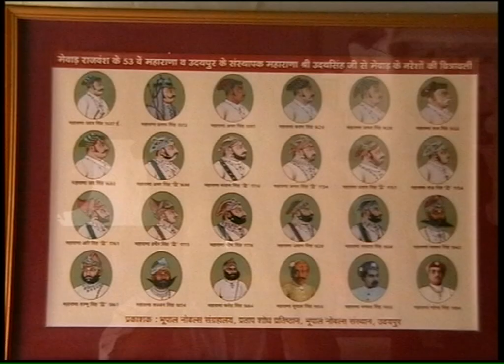Deogarh palace- देवगढ़ महल, देवगढ़ - राजस्थान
ManakTv.
Majestically standing atop a hill, Deogarh Mahal is an imposing palace boasting a commanding view of the Aravalli mountain range, lakes, and countryside. With its gray battlements, domes, turrets, jharokhas, and huge gateways, Deogarh Mahal is a stunning sight from the the village below. Originally built in 1670, the palace was constructed as a personal residence and fort after a long history of turmoil and sovereign disorder between aristocratic members of the Mewar region. From the beginning, Deogarh Mahal has been a cultural hub for village activity and has remained an integral ambassador of economy and heritage of the Mewar region.
Boasting 50 individually decorated guestrooms and suites, Deogarh Mahal highlights the rich history, art, and traditions of India throughout the property with expressive colors, vibrant linens, and intricately detailed furnishings. The spacious palace emphasizes its opulence through refined Indian and international cuisine made with local flavors and ingredients, luxurious amenities, including a swimming pool, fitness center, and library. While less ostentatious than other Rajasthan residences, Deogarh Mahal represents a wealth of history and cultural significance appropriately recognizing the centuries of adversity and perseverance the Mewar nobility endured to establish this great palace.
Deogarh Mahal is set above the village of Deogarh in the Aravalli Hills. It's 2.5 hours (150km) north of Udaipur, 4.5 hours (270km) south of Jaipur and 2.5 hours (180km) from Jodhpur.